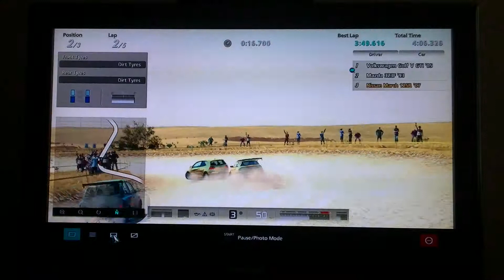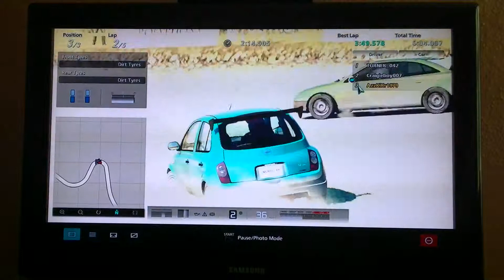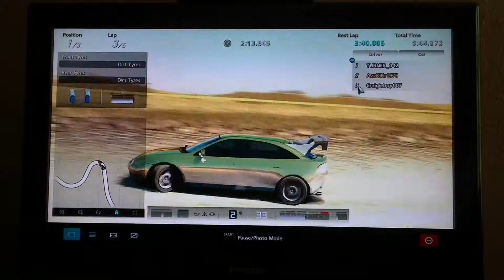The Racing Elite GT5 Rally League - Race 1 - J-WRC - Part 1